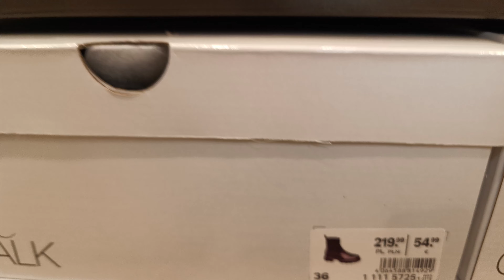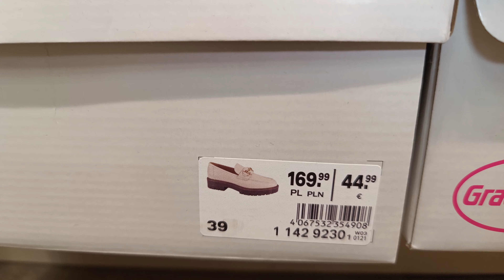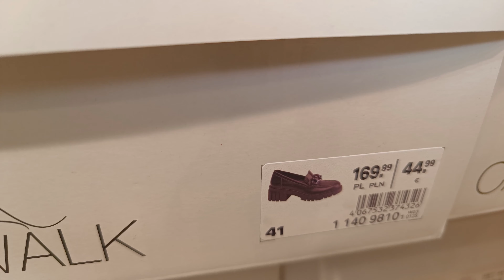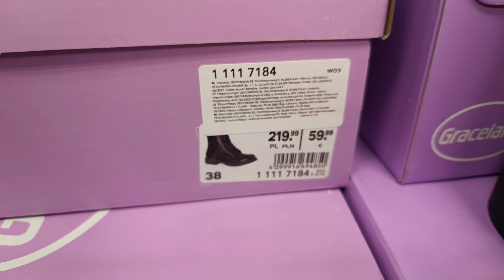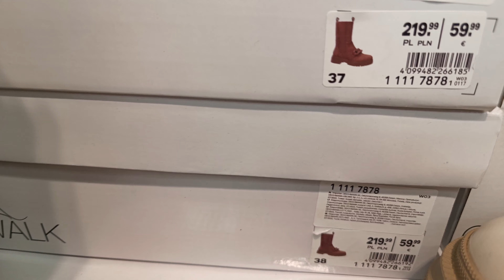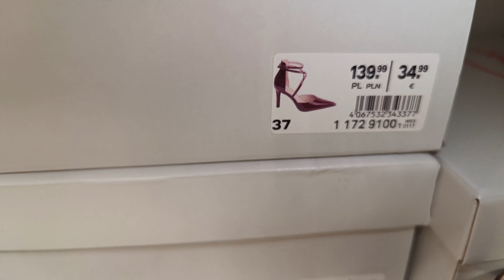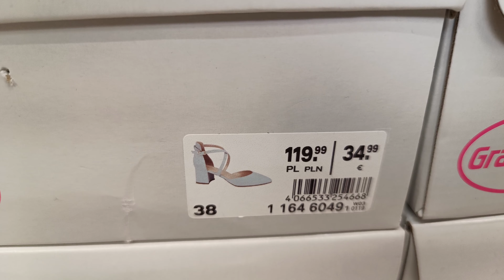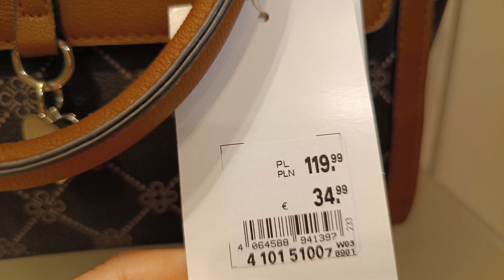DEICHMANN🔥🔥przegląd sklepu z butami.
Włącz 4K